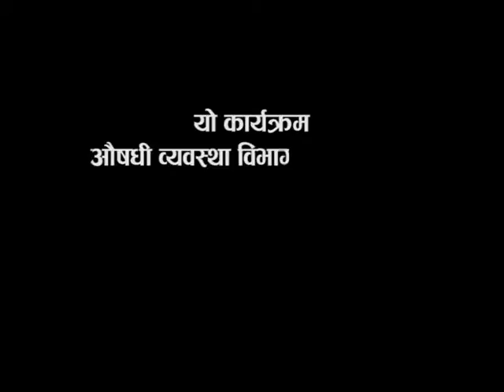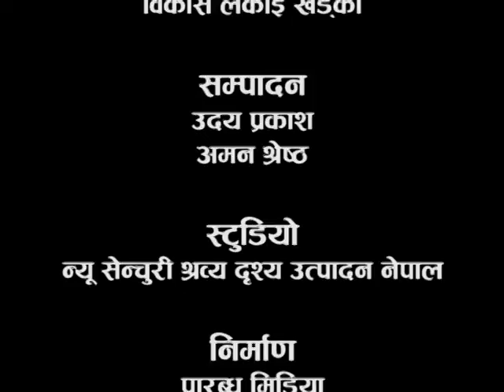Satya Khoj Episode 8 ( Interview with DDA nepal chief director Narayan Prasad Dhakal)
.interview with DDA nepal chief derictor.